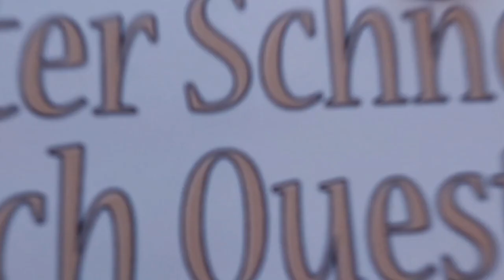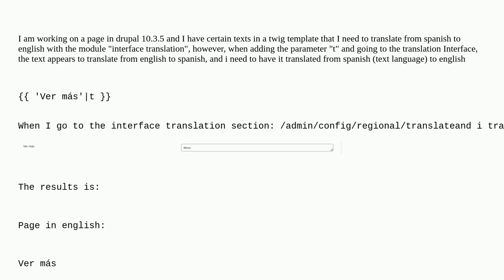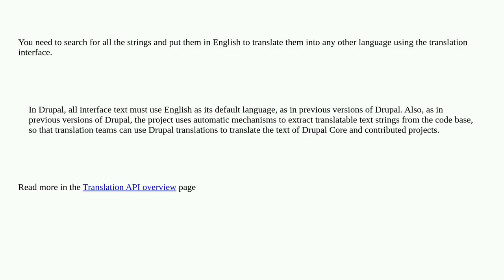Drupal: How can I translate strings from another language to english and vice versa in Twig templ...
How can I translate strings from another language to english and vice versa in Twig templates? duplicate

A special thanks goes out to the community

  i18n-l10n